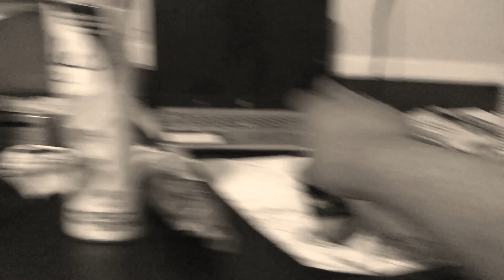Wither 2 Part 128 (2022)